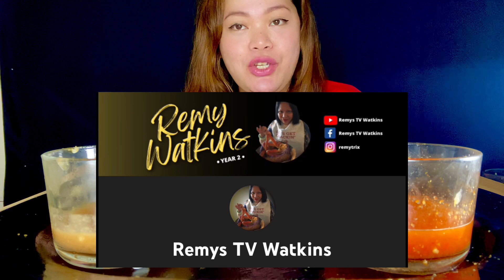LECHON KAWALI AT PANCIT CANTON GUISADO MUKBANG | PUTOK BATOK | FILIPINO FOOD MUKBANG PHILIPPINES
Hope you enjoyed watching us. Thank you from the bottom of our hearts. ❤️

SEE YOU ON MY NEXT EATING SHOW! GOD BLESS EVERYONE.

Lechon Kawali at Pancit Canton Guisado
Lechon Kawali at Pancit Canton Guisado mukbang
Lechon Kawali at Pancit Canton Guisado mukbang asmr
Lechon Kawali at Pancit Canton Guisado mukbang kikay cravings
Pancit Guisado
Lechon Kawali